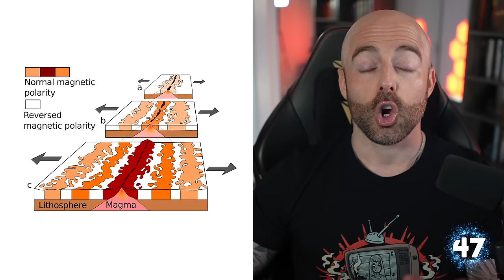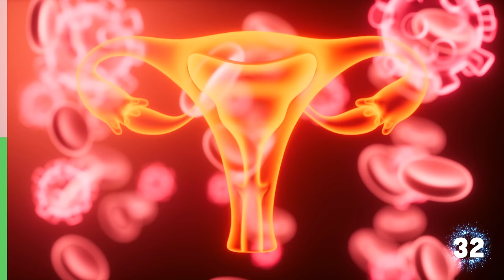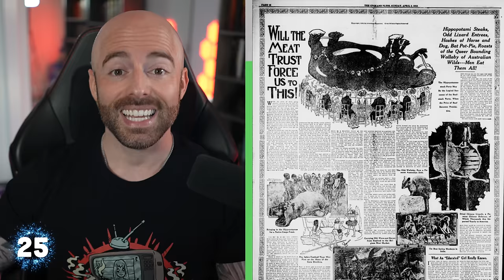50 AMAZING Facts to Blow Your Mind! 179